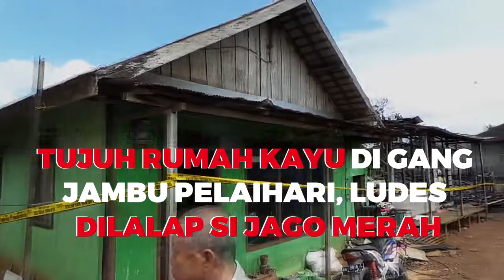Tujuh Rumah Kayu Di Gang Jambu Pelaihari Ludes Dilalap Si Jago Merah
BANJARMASINPOST.CO.ID, BANJARMASIN - Pascamusibah kebakaran yang menghanguskan tujuh rumah berbahan kayu dan merusak dua rumah berbahan beton. Para korban mengungsi di musala Haqul Yakin, Selasa (21/2/2017).

Tempat ibadah umat Islam itu berada paling dekat dengan lokasi rumah warga yang terbakar di Gang Jambu RT 28 RW 02 Kelurahan Pelaihari, Kecamatan Pelaihari, Kabupaten Tanahlaut.

Norhayati, adalah satu dari sembilan korban musibah kebakaran. Pakaiannya yang dikenakan saat ini masih tetap sama saat dirinya menghindar dari api yang melahap rumahnya.

Celana pendek warma senada kausnya, hanya ditutupi sarung. Itu pun sarung pemberian yang mengalir dari warga yang bersimpati terhadapnya.

"Malam itu saya hanya menyelamatkan cucu dan berusaha menjauhi rumah kami. Tidak ada harta benda yang berhasil kami bawa keluar rumah. Suami saya belum pulang kerja," katanya.

Pantauan di lokasi hanya Norhayati yang memilih tidur di musala. Itu karena tidak memiliki kerabat yang berdekatan rumahnya.

Beruntung, warga menyiapkan sarapan dan makan siang serta makan malam dalam beberapa pekan ini, sementara belum mendapatkan tempat tinggal yang layak.

"Saya tiga puluh tahun menghuni rumah itu. Saya hanya berharap bantuan dari pemerintah," ujarnya dengan mata berkaca-kaca.

Bantuan terus berdatangan dari Pemerintah Kabupaten Tanahlaut, malam setelah peristiwa itu, Bupati Tanahlaut Bambang Alamsyah menghibur dan memberikan bantuan bagi para korban.

Dinas Sosial Kabupaten Tanahlaut mendistribusikan peralatan memasak dan makanan siap saji yang diletakkan di Musala.

Badan Penanggulangan Bencana Daerah (BPBD) Tanahlaut mendirikan tenda di halaman Musala Haqul Yakin,

Tak hanya itu, sejumlah elemen organisasi masyarakat dan kampus meminta sumbangan di bundaran lampu lalulintas untuk didonasikan kepada para korban.(Banjarmasin Post/Mukhtar Wahid)